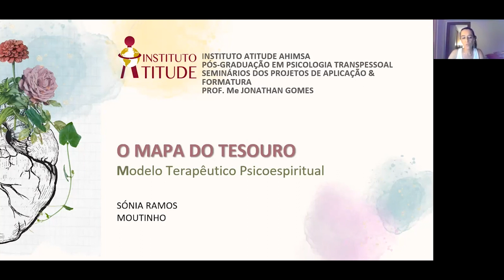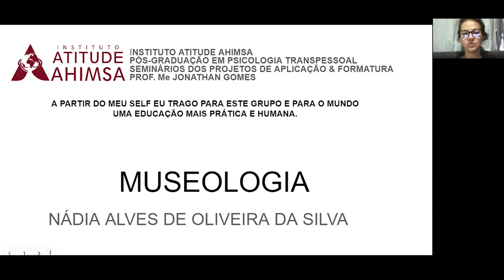Sua Contribuição Autoral Profissional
Conheça os Projetos Autorais Profissionais destas alunas Formandas da Turma 21B.
Este é um recorte de aula ministrada na Pós em Psicologia Transpessoal. Quer saber mais? Clica no link da Bio.